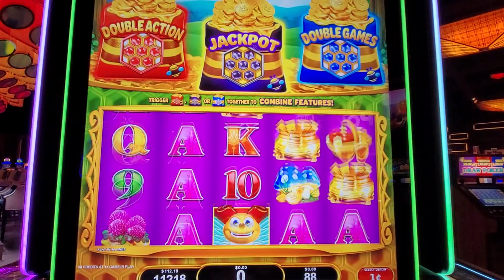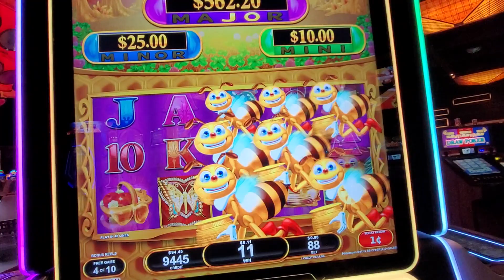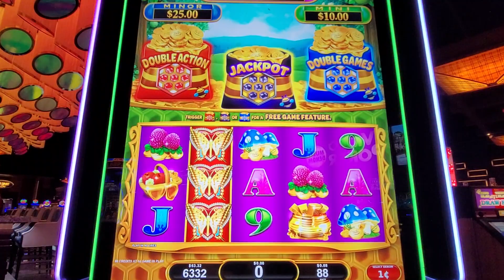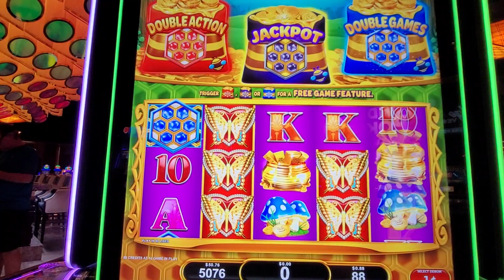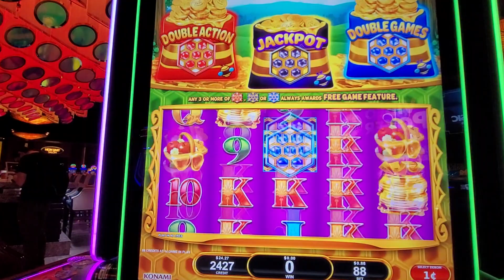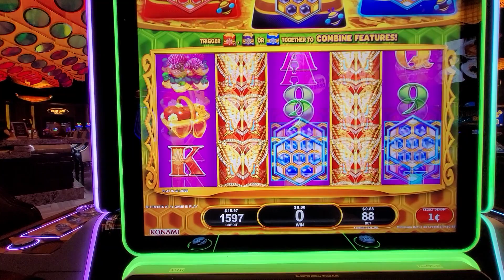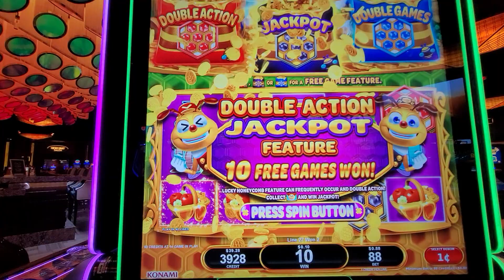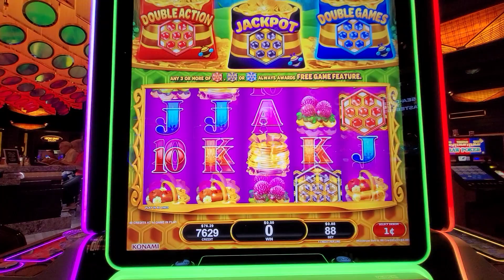FORTUNE BAGS LUCKY HONEYCOMB.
FORTUNE BAGS DOUBLE BONUS